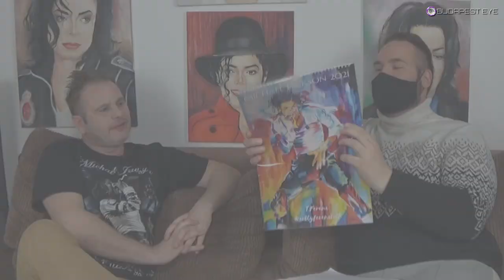MAJDNEM EGY ÁGYBAN TÓTH FERENC, FESTŐMŰVÉSSZEL! | "Galériát nyitok!" Michael Jackson | Zoltán Erika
Sorozatunk XIV. epizódjában Tóth Ferenc (T Ferenc Art) festőművésszel beszélgettünk Michael Jackson-ról, Zoltán Erikáról és velünk osztotta meg először, hogy nyit egy saját galériát, ahol gyönyörű munkáit állítja majd ki!

BUDAPEST EYE

Zoltán Erika, Michael Jackson festmény, festő, art, artbytothferenc